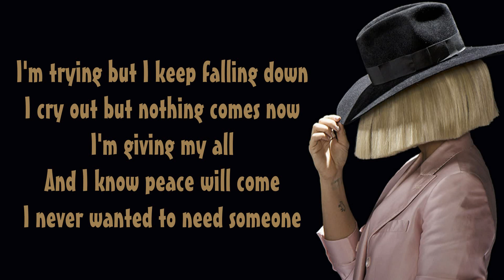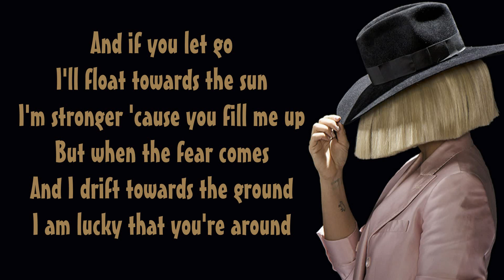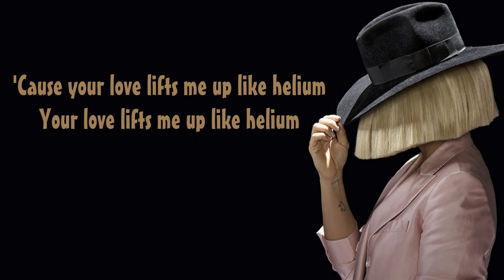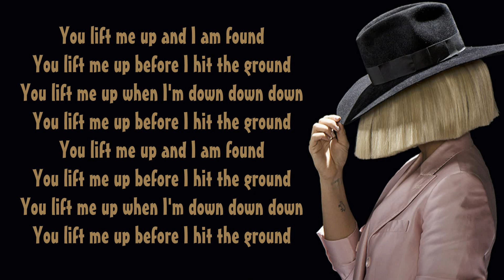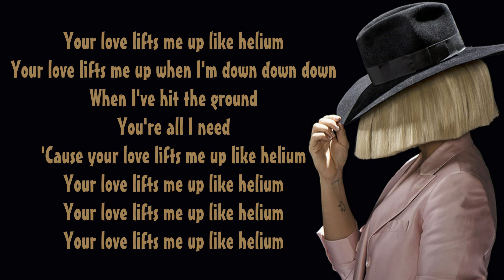Sia - Helium (Fifty Shades Darker) | Lyrics Songs